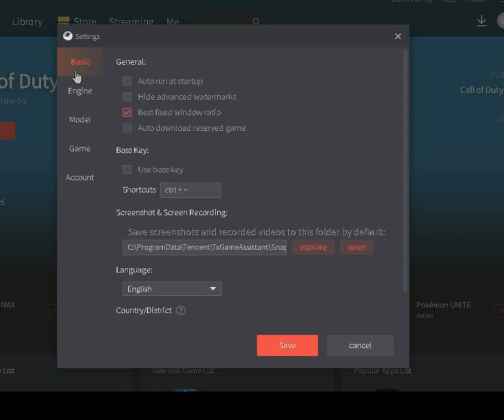Emulator TDM ⚡ | i5 2100 Ghz 3.10 | 4GB RAM | 1GB GPU | HD + 60 FPS - 720P Ipad View Pubg Mobile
⦿ Processors: Core i5 2th Gen 4core 4Logical Processors 3.10Ghz
⦿ Graphic Card:  Nvidia GT 620 1 GB DDR 3 128 Bit
⦿ ssd :120 GB
⦿HDD: 500 GB
⦿ Ram: 4 GB
⦿ Motherboard: H61
⦿ Mouse: Normal
⦿ Keyboard: Normal
⦿ Supply: High Voltage 400W
⦿ Headphones: Markhor Headphones